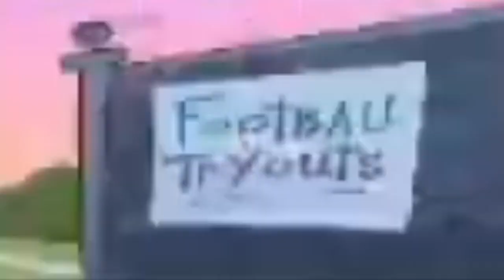The Big Problem Is PROBLEMATIC! - The Fairly Oddparents' first BAD episode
Yeah...The Fairly OddParents has had bad episodes since literally the beginning...just thought you should know that.